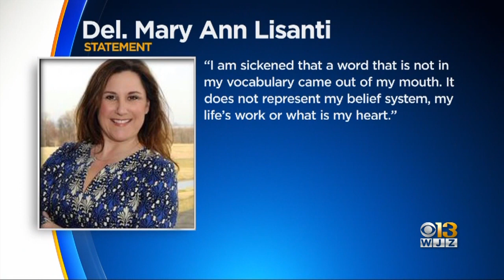Harford County Delegate To Undergo Sensitivity Training After Allegedly Using N-Word To Describe Pr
A white delegate from Harford County apologized for allegedly calling Prince George's County, Maryland a "n-word district" during an after hours gathering at an Annapolis cigar bar.